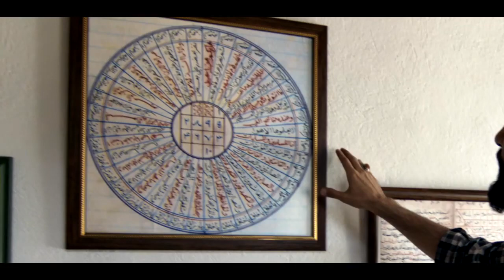Sembollerin Dili | Dabbe 4: Cin Çarpması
Faruk Hoca ve Ebru, cinlerin tarihi hakkında konuşurlar. Faruk Hoca, işini nasıl yaptığını anlatıyor.

Psikiyatrist Ebru Karaduman ve Cinci Faruk Akat olarak bilinen Cin Çıkarma uzmanının aynı anda ilgilendikleri cin çarpılma vakasının ana kahramanı Kübra Duran isimli genç bir kızdır. Bir define bulma olayıyla ilgili korkunç ve lanetli bir geçmişe sahip olan Kıbledere köylüsü Kübra, aynı zamanda Ebru’nun çocukluk arkadaşıdır. Kübra, kına gecesinde aniden cinlerin saldırısına uğramış ve içinde büyüyen çok güçlü ve tehlikeli bir varlığın tehdidi altına girmiştir. Psikiyatrist Ebru, görüntülü olgu sunumu için Kübra'yı incelemeye alıp, Cinci Hoca dedikleri kişilerin hastalara yaptıklarını ve sonuçlarını kamera ile kayıt altına almak istemektedir. Psikiyatr ve Hoca birlikte Kübra'nın ailesiyle yaşadığı köy evine varırlar. Din ve bilim arasındaki bu çekişme gerçekler ortaya çıktıkça dehşete dönüşmeye başlar. İlk başlarda olaylar çözüme doğru giderken, Kıbledere’nin geçmişinde saklı olan ürpertici olaylar ve tuhaf bir şifre ortaya çıkınca, herkes için cehennem saatleri başlar.

Irmak Örnek, Cansu Kurgun, Ali Murat Özgen